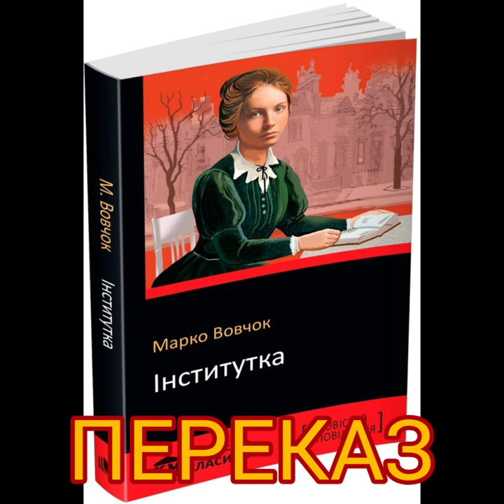"Інститутка"//Переказ//Скорочено//Марко Вовчок//Шкільна програма 9 клас